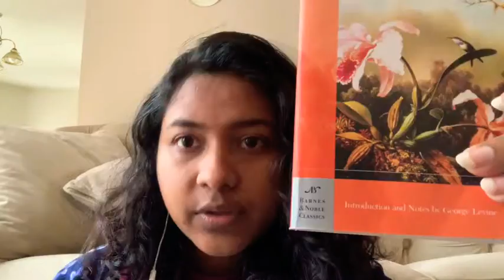The Origin of Species Read aloud: Chapter 1 Part 2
In this video, I am reading the last half of the chapter. This chapter is big, so please don't hate me.